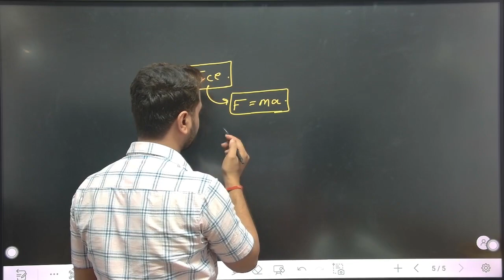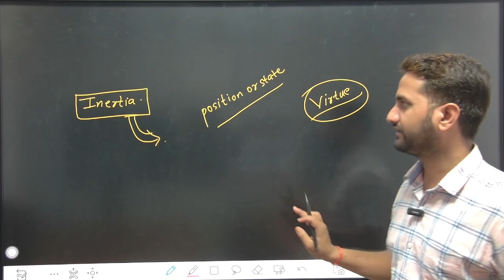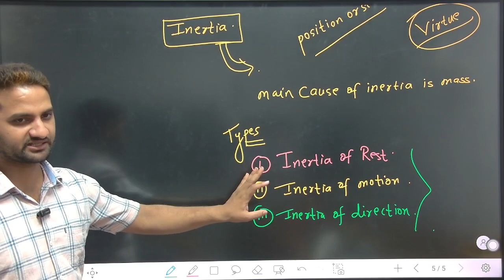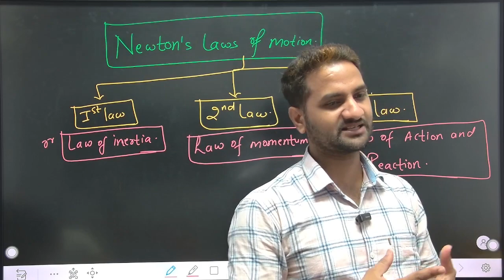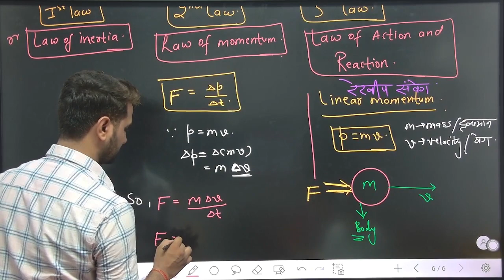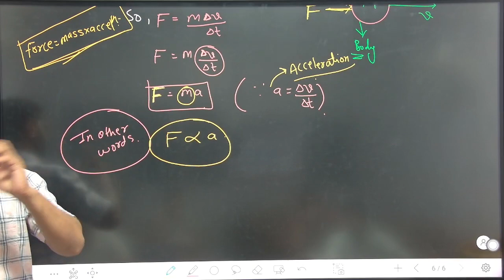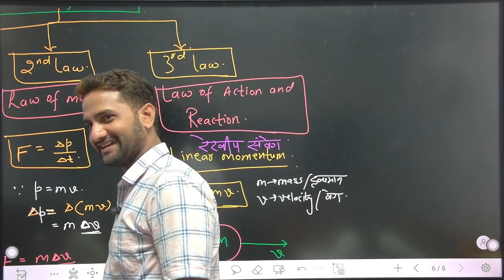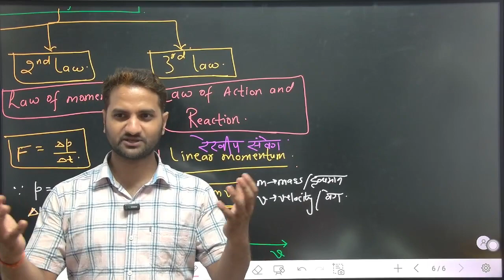force ||,newtons laws ||types of forces || inertia|| physics by ashish sir # class 9 # class 11